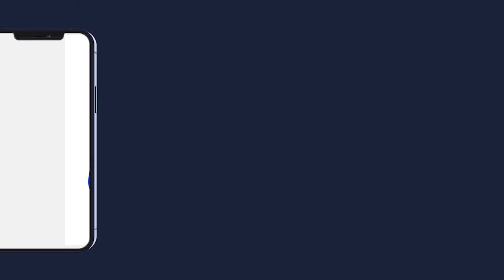SERIGNE MODOU MAMOUR LO VISITE SERIGNE BASSIROU MBACKE ABDOU KHADER A DAKAR